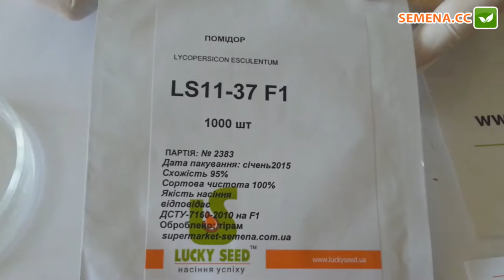Антифейк томат ЛС 11-37 Lucky Seed